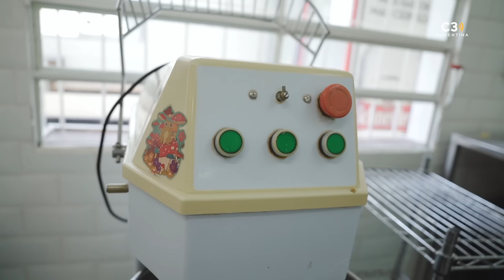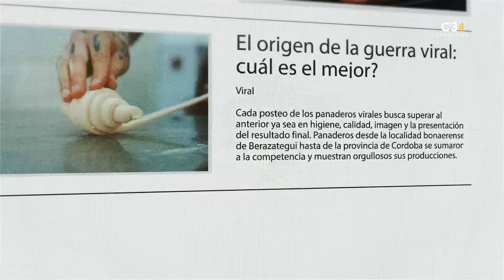CHICO PAN, el FENOMENO de la MASA MADRE en TikTok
Mariana Asan presenta: Los imperdibles.
Este segmento de Cadena 3 Argentina, te va a llevar por recomendaciones IMPERDIBLES de toda índole.